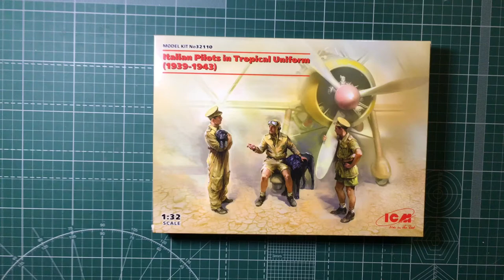Обзор сборной модели 32110 Итальянские пилоты в тропической форме|Italian Pilots in Tropical Unifor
Обзор сборной модели 32110 Итальянские пилоты в тропической униформе (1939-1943)|Italian Pilots in Tropical Uniform (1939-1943)